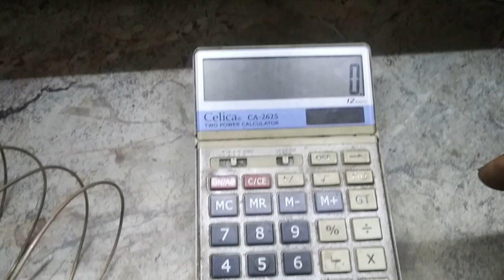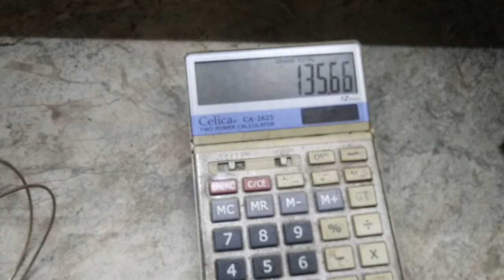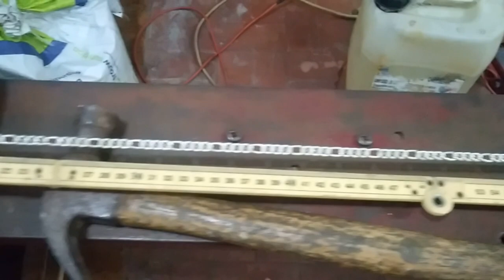Fabricación de cadena tipo cartier [Actualizado]│ 2Cardo